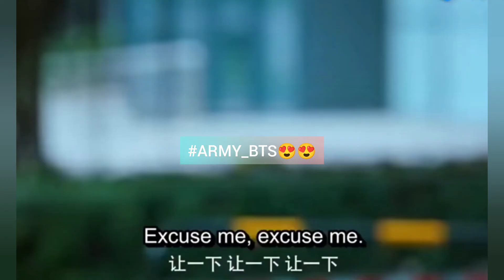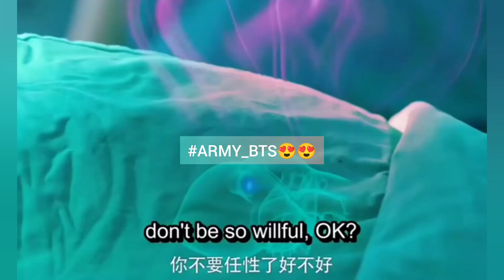My girlfriend is an alien...full episodes💗new c-drama hindi mix songs 2023(plz subscribe)